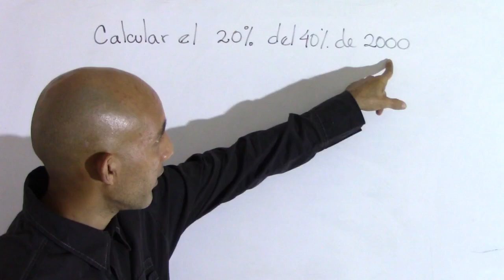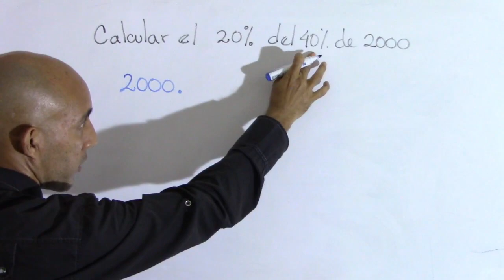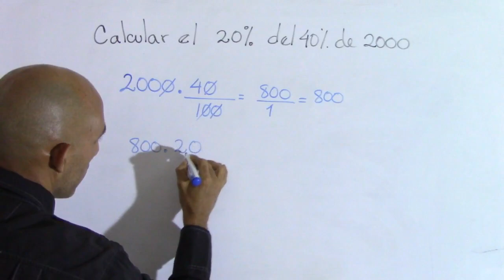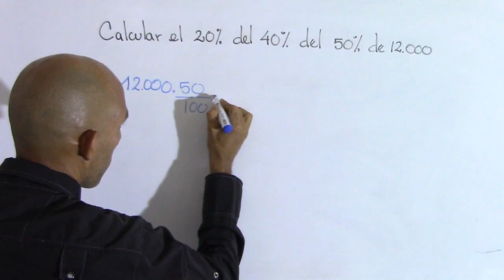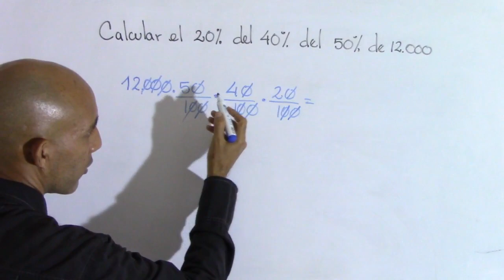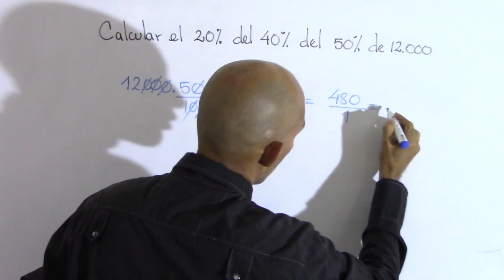Porcentajes Sucesivos - Como calcular porcentajes sucesivos rápidamente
Porcentajes Sucesivos: es cuando calculamos porcentajes sobre otros porcentajes.

- Contribuir al canal con una donación

Etapas del video:
00:00 Presentación e introducción
00:40 Calcular dos porcentajes sucesivos
03:00 Calcular tres porcentajes sucesivos
05:18 Comentarios finales y despedida.